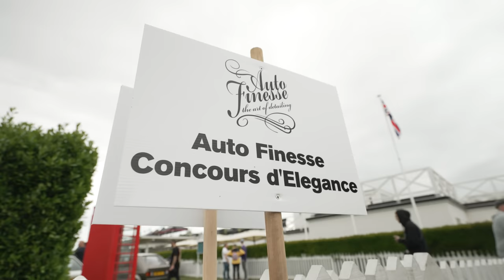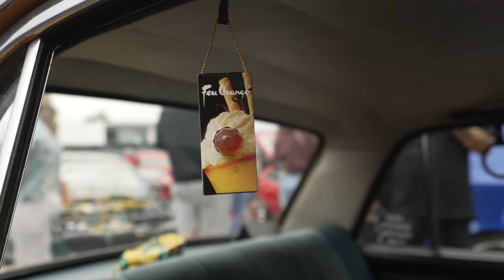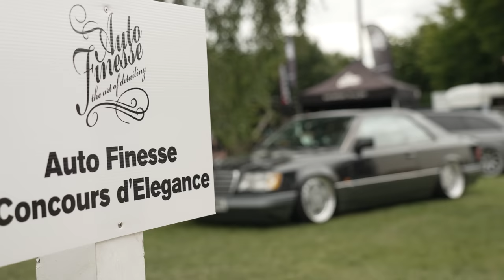Players Classic 2022 Part 2/2 | Slam Sanctuary x Car Audio & Security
Part 2 of our show coverage from Players Classic 2022 at the historic Goodwood Motor Circuit, showcasing the very best in custom car culture from the UK.